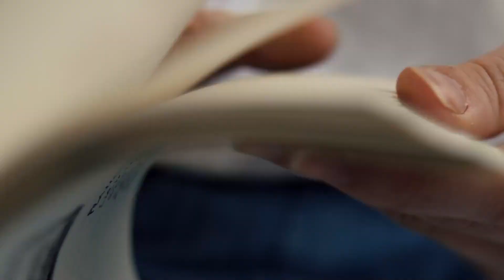MazdaStories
En la naturaleza encontramos la inspiración, los lugares más extraños tienen algo en común, te invitan a querer conocer más. Deseamos que este año nuevo tus emociones te lleven más lejos.